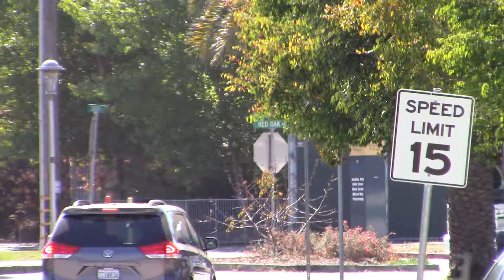AC Transit - Van Hool AG300 Route 52 #2164